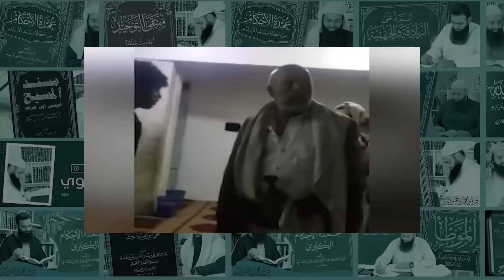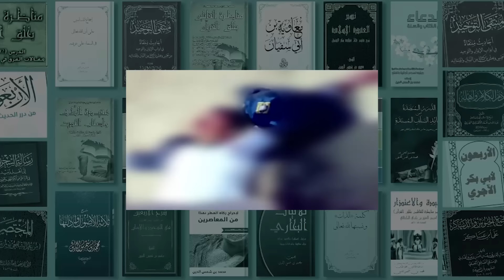من هم الحوثيون؟ ~ تاريخهم وعقائدهم ~ انتشارهم في اليمن / محمد بن شمس الدين /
00:00 الموجز
01:09 المؤسس
01:37 تاريخ الحركة
11:41 عقيدة الحوثيين
25:51 جرائم وضلالات الجماعة